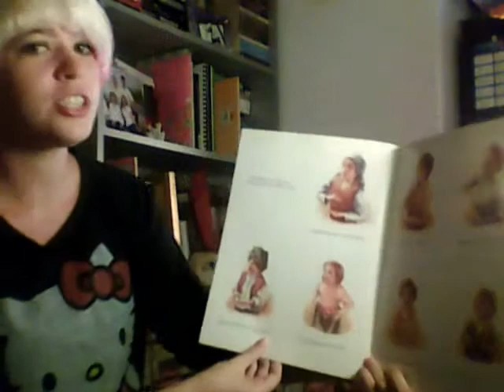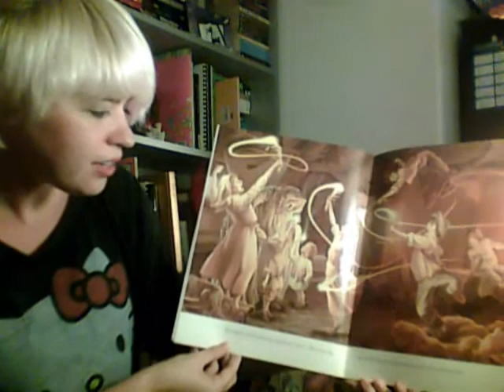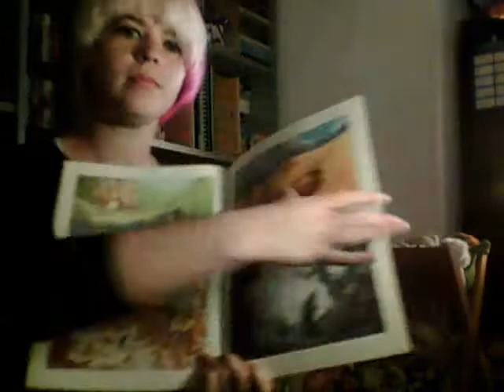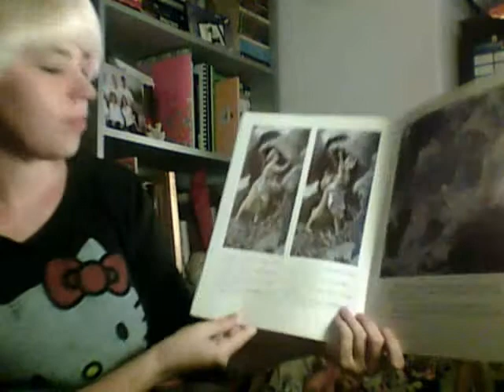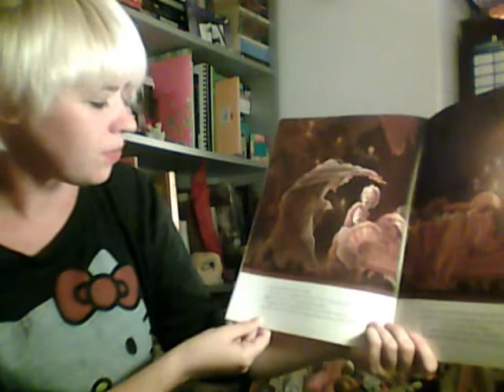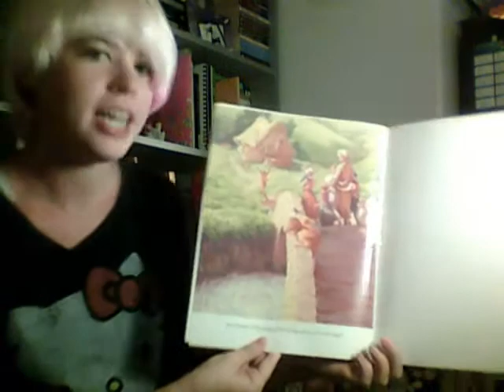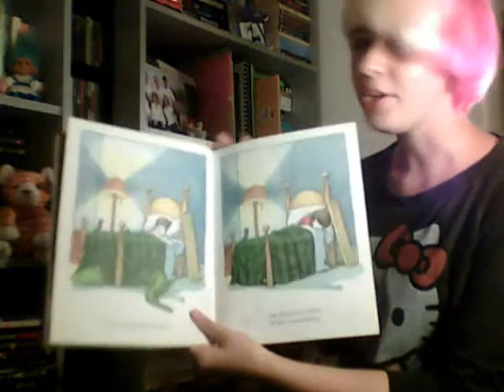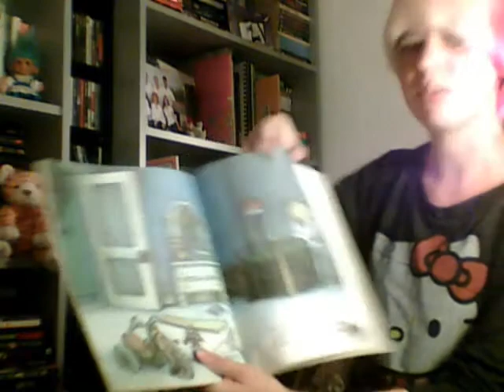Heckedy Peg, translation notes, and There's an Alligator Under My Bed